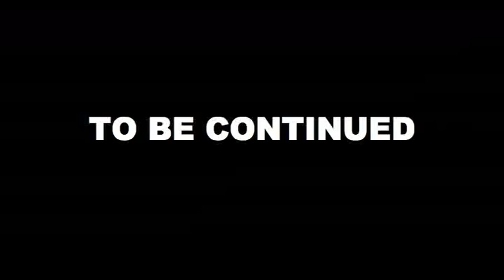GOOD LIFE TV - EPISODE 8 - "EGOIST" GIRLS!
GOOD LIFE TV - EPISODE 8